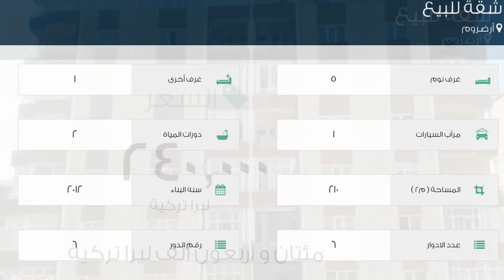شقة للبيع في أرضروم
تفاصيل العرض:-

رقم: 1985887

ميزات:-

5 الغرف, 1 غرف أخرى, 2 عدد دورات المياه, 1 سعة مرآب السيارات, 6 عدد الأدوار, 6 رقم الدور, 2012 سنة البناء, غاز, مطبخ مجهز, سكني, مصعد, حديقة, صالة